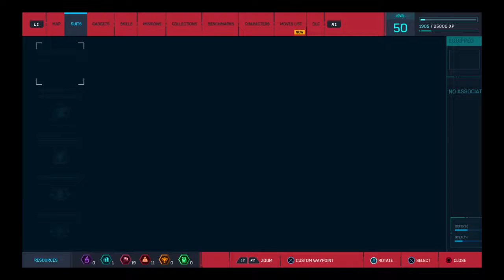Marvel's Spider-Man The Heist DLC part 4?